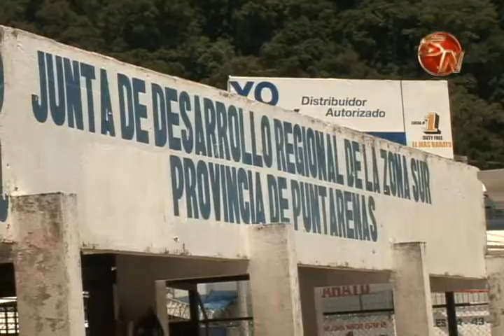DIPUTADO OLIVIER JIMENEZ AFIRMA